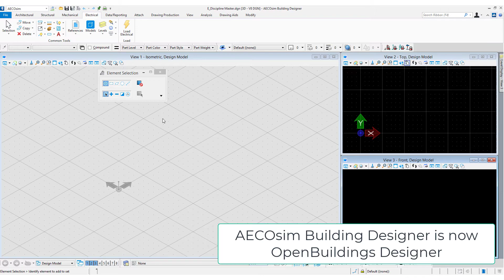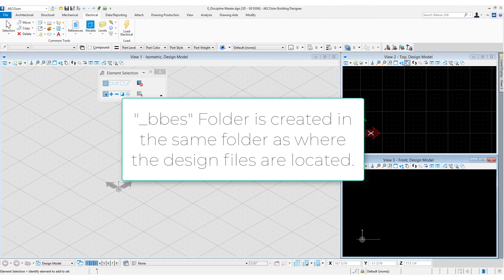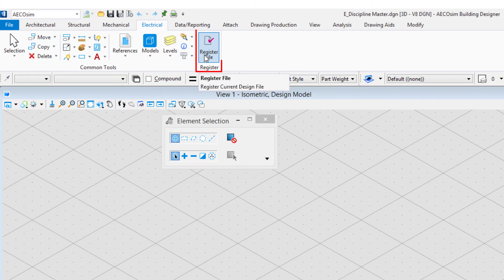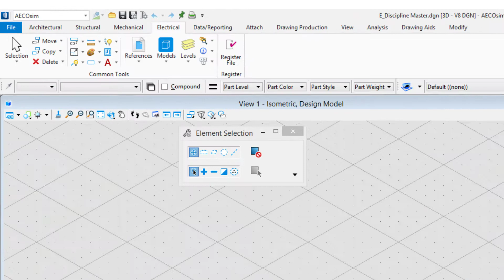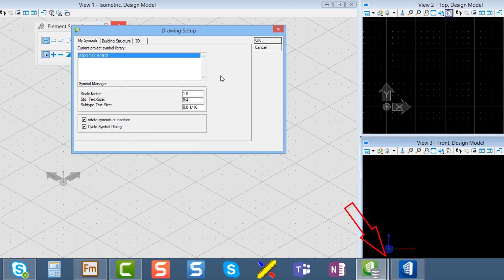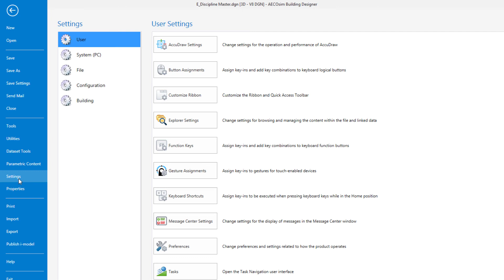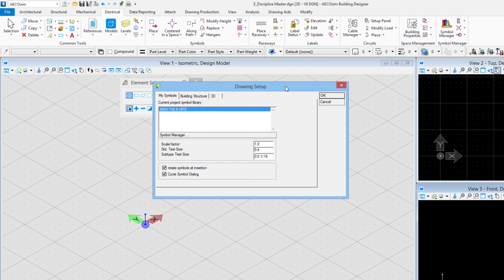Part 3 - Loading the Electrical Tools and Registering the Design File in OpenBuildings Designer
In this video we  will cover loading the electrical discipline tools, registering electrical design files and introduce the BBES electrical database folder. To view the complete course and download a workbook visit the Bentley Learn Server.